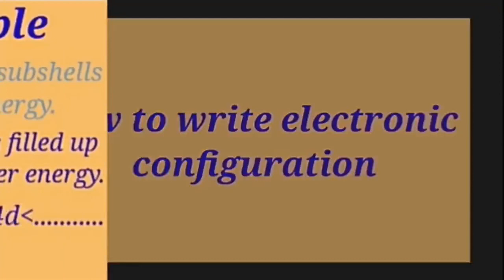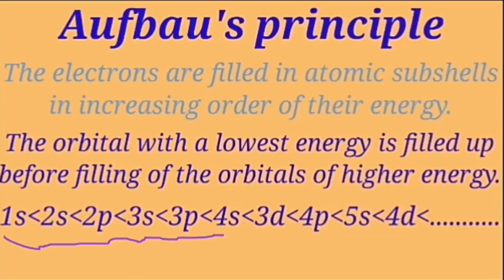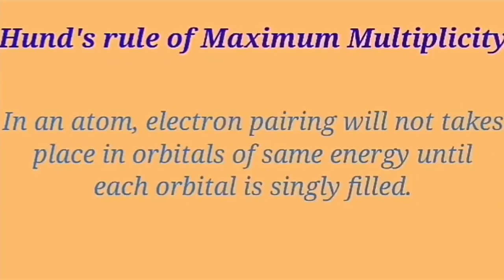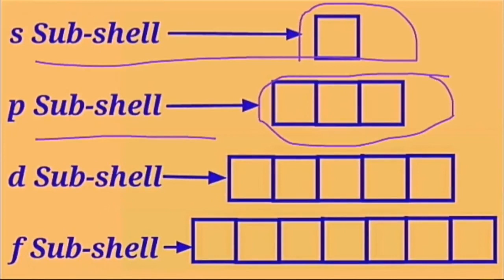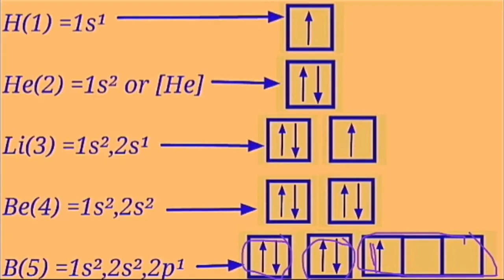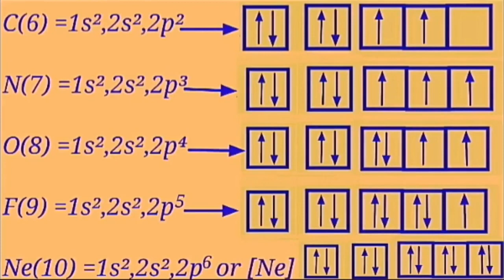How to write electronic configuration of elements : Atomic structure